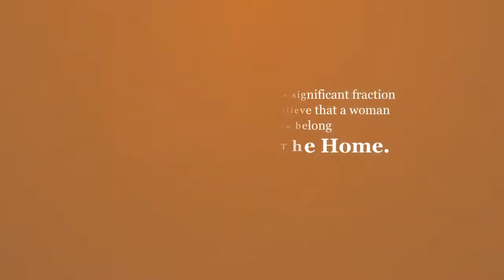Successful Women At Home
Where You Learn How to Build a Better Future